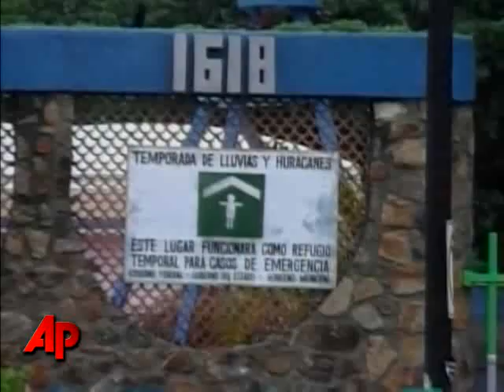Season's 1st Hurricane Downgraded Quickly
Andres grew into the Pacific season's first hurricane then quickly weakened back into a tropical storm as it pushed up the Pacific coast hitting Mexico with powerful rains that left at least one person dead. (June 23)